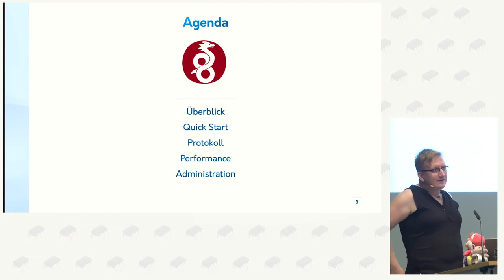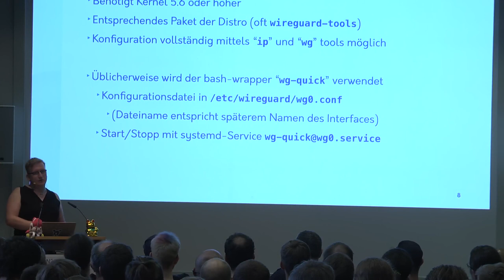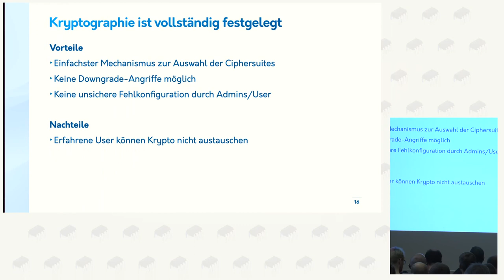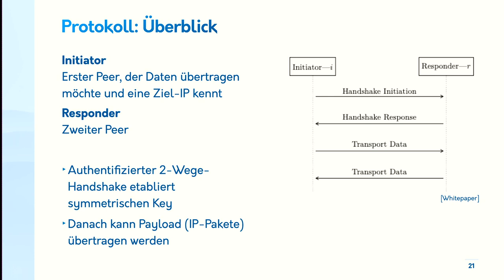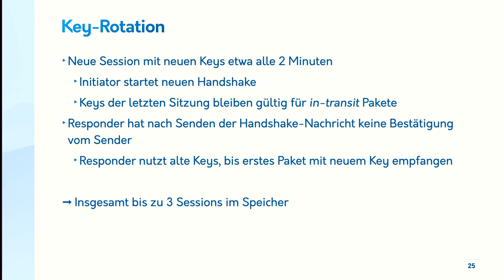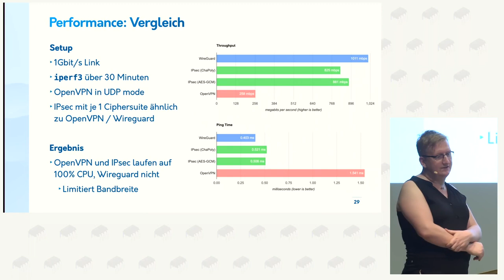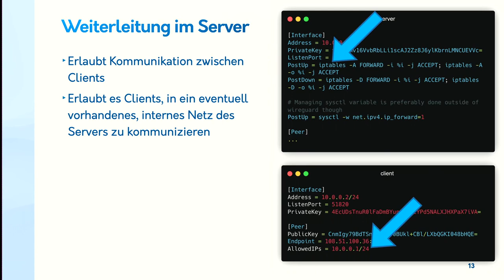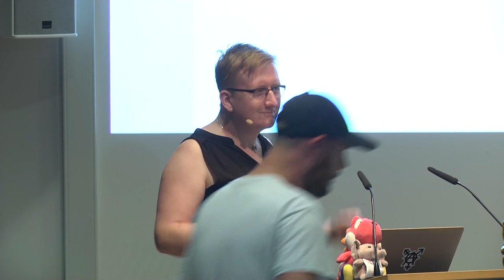liz: Wireguard – Einfache, robuste und sichere VPNs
WireGuard ist ein vergleichsweise neues P2P VPN-Protokoll, welches durch Sicherheit, Performance, sowie der Unterstützung mobiler Endgeräte besticht. Dieser Vortrag soll sowohl eine Einführung in das Protokoll als auch die Administration geben.

WireGuard ist ein vergleichsweise neues, quelloffenes peer-to-peer VPN-Protokoll auf UDP-Basis, welches es Endgeräten ermöglicht, ein privates Overlay-Netzwerk zu bilden. Spätestens seit der Integration in den Linux-Kernel im Jahr 2020 gewinnt es zunehmend an Beliebtheit und bietet Vorteile gegenüber etablierter VPN-Technologie sowohl für Endbenutzer als auch für die Serververnetzung.
Diese Vorteile liegen im Protokoll-Design: Das Protokoll vermeidet dank UDP unnötige Latenzen bei zeitkritischen Übertragungen wie z.B. Voice-Chats, kommt grundsätzlich ohne zentrale Server aus, ist in Port-Scans für Außenstehende unsichtbar und ist gleichzeitig resilient gegen Änderungen am darunterlegenden Netzwerk.
Mit nicht mal 7000 Lines of Code hat WireGuard zudem eine sehr leichtgewichtige Implementierung. Die aktuell verfügbaren Tools richten sich eher an erfahrene User, und vor Allem das Schlüssel-Management beim Setup von Clients erfordert bei Nutzer*innen ein Verständnis vom Umgang mit kryptographischen Geheimnissen.
Dieser Vortrag soll die grundlegende Funktionsweise des Protokolls erklären. Zusätzlich soll eine Einführung in die Administration eines eigenen WireGuard-VPNs gegeben werden.
Der Vortrag setzt grundlegende Kenntnisse über IP-Routing und Netzwerktechnologie, Verschlüsselung, die Linux-Kommandozeile und iptables voraus.

liz